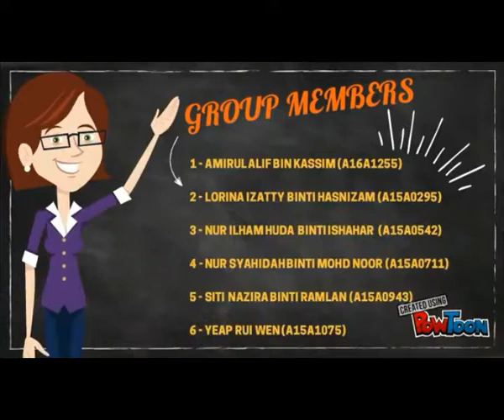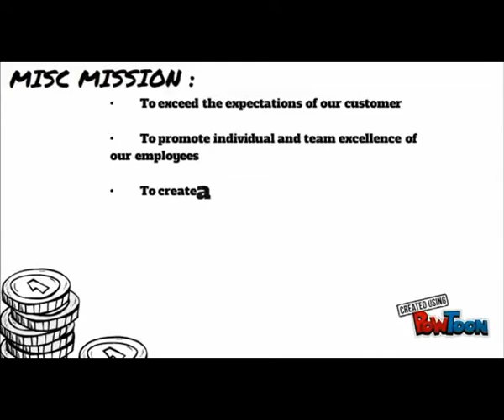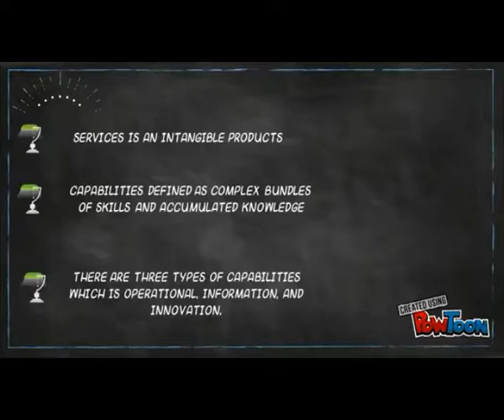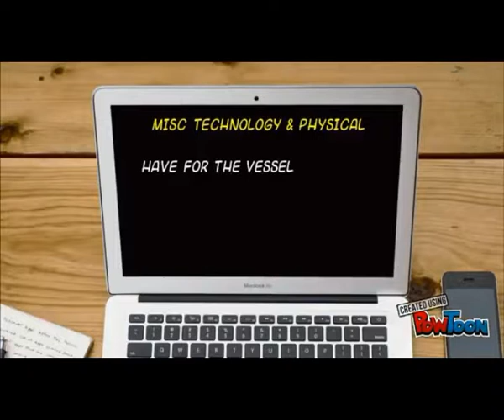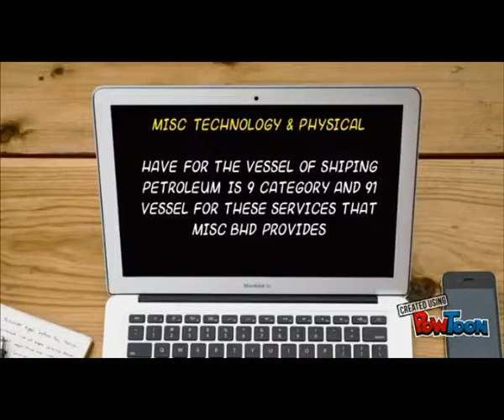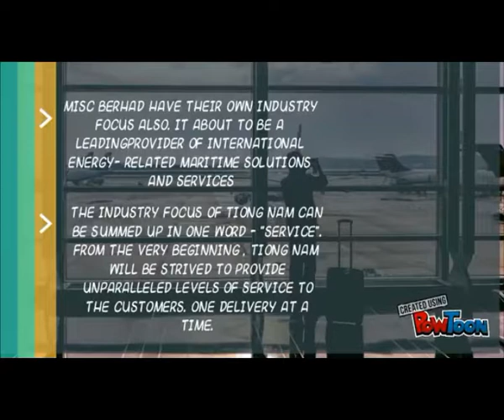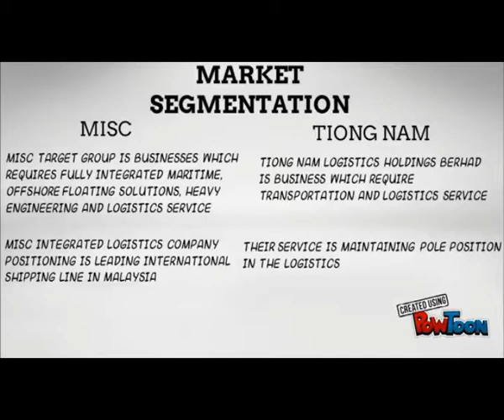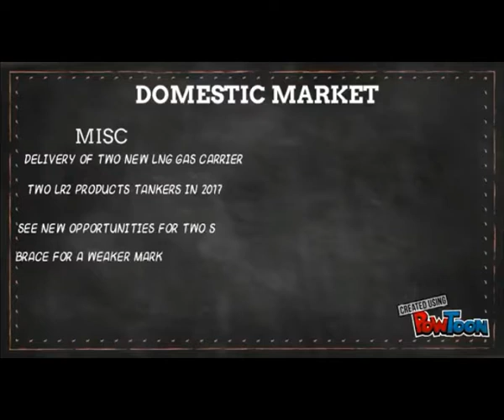SERVICE LOGISTIC L3T3 (G3) : MISC & TIONG NAM